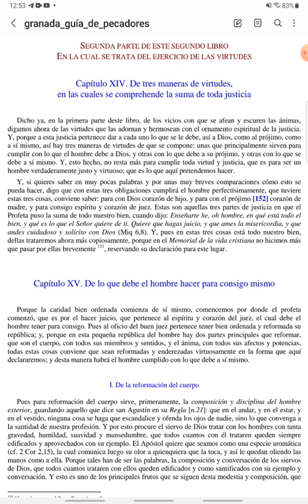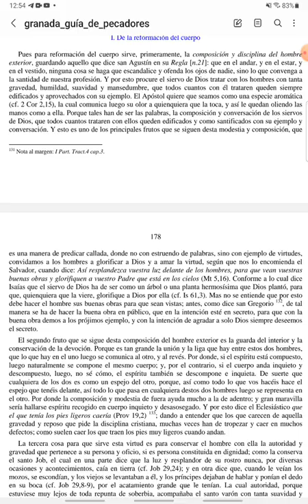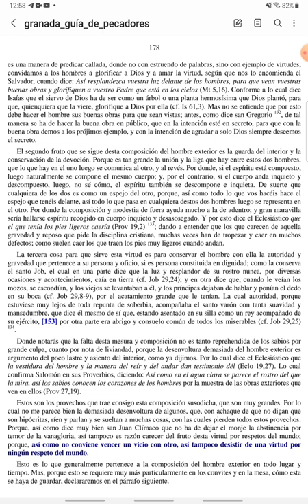PASCUA - Guía de Pecadores - Jueves III de Pascua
Del Libro 2, Parte 2, Capítulos 14-15 de esta edición, de los Dominicos de España: